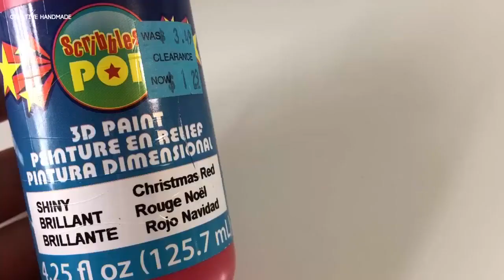Tự làm squishy bánh quy giáng sinh béo ngậy | Creative Handmade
Các bạn đang xem: Tự làm squishy bánh quy giáng sinh béo ngậy